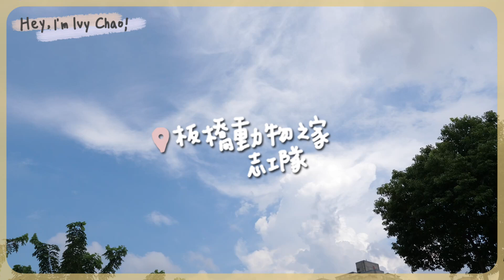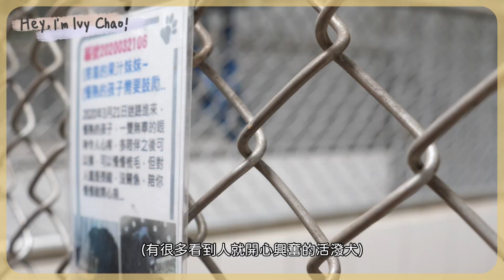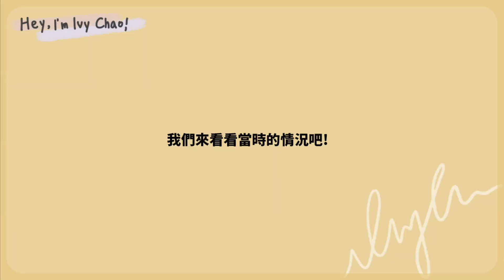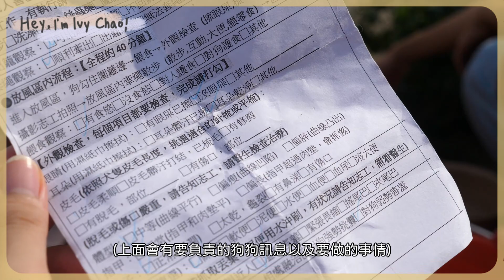當流浪動物志工容易嗎? 要做哪些事呢? 板橋動物之家志工隊｜Hey, I'm IvyChao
來板收已經第二年了🥰
自從我第一隻狗Cooper走了以後，
就一直想要找一個繼續愛牠的方式，
因為又寧我加入板橋志工隊，
心想著為了流浪動物盡一份心力，
也是一種愛的延續。

愛不一定是佔有，
所以想養寵物前請好好評估自己的能力，
並且和同住者/照顧者做好良好的溝通，
確定大家都準備好了，再把他帶回家吧！
畢竟這是一輩子的事呀❤️

影片中沒有提到讓我持續做志工的原因，
我想應該是曾經牽過的、照顧過的狗狗都找到好人家的關係吧，
這樣的*業績*讓我無比欣慰🤣
當然也希望更多流浪動物能有個避風港，
我們一起努力吧！